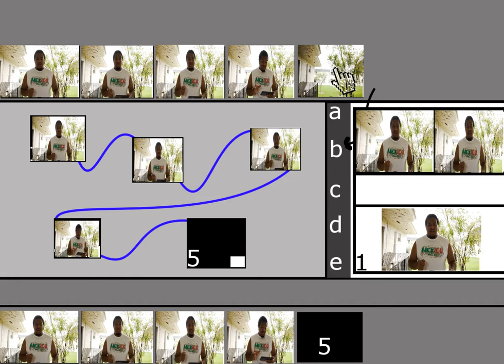video editor ui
UI design 1